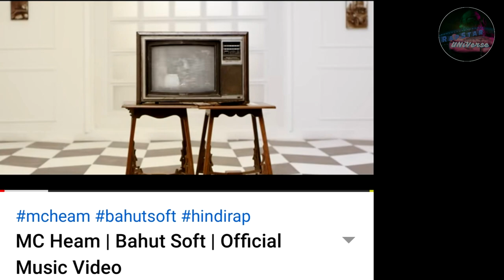OMPRAKASH MISHRA DISSTRACK FOR KRSNA AND RAFTAAR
naezy new song,
naezy pitega,
naezy rapper,
naezy tv,
naezy song,
naezy hustle,
naezy fatke,
naezy story,
naezy all rap,
naezy all rap song,
naezy aafat song,
naezy aafat reaction,
naezy baa,
naezy hit songs
omprakash mishra roast,
omprakash mishra in indian idol,
omprakash mishra songs,
omprakash mishra new song,
omprakash mishra emiway,
omprakash mishra interview,
omprakash mishra aunty ki ghanti,
omprakash mishra kela song,
omprakash mishra channel,
omprakash mishra aunty,
omprakash mishra audition,
omprakash mishra all song,
omprakash mishra ace of space,
omprakash mishra aunty ki ghanti 2,
omprakash mishra bol na aunty,
hadd bc omprakash mishra,
omprakash mishra roast carryminati,
omprakash mishra diss track
ikka songs,
ikka interview,
ikka rap,
ikka all songs,
ikka all rap,
ikka rap song,
ikka singh,
ikka all rap song,
ikka all new song,
ikka and raftaar,
ikka bholenath,
ikka biography,
ikka body language,
ikka concert,